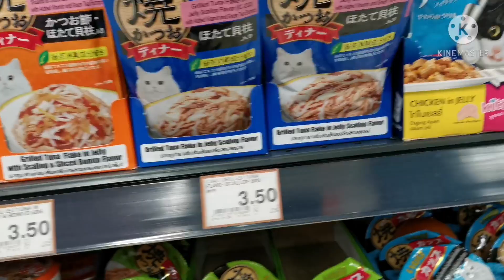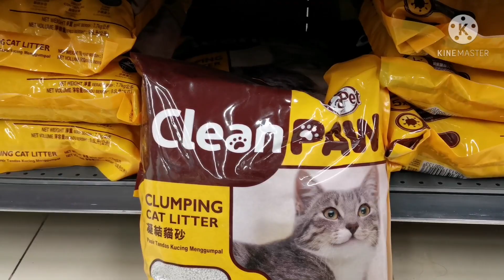HARI RAYA DISPLAY AT MERCATO + PLENTY OF CATS FOOD AVAILABLE.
HARI RAYA DISPLAY @ MERCATO SHOPPING CENTER, KUALA LUMPUR MALAYSIA + PLENTY OF CATS FOOD AVAILABLE.